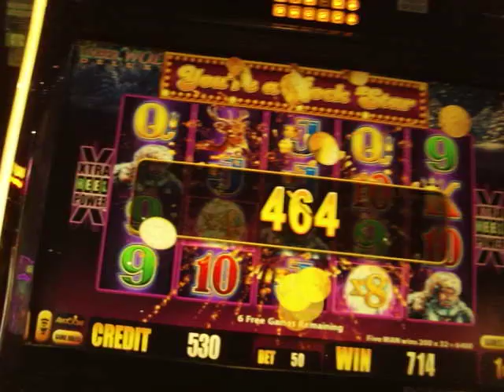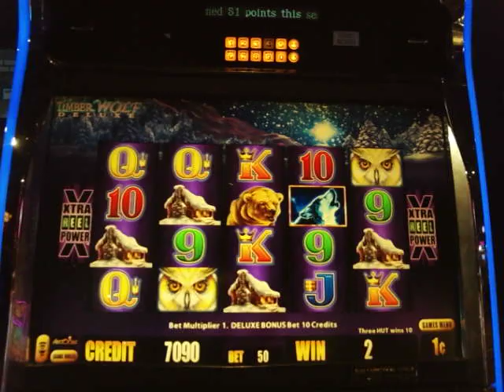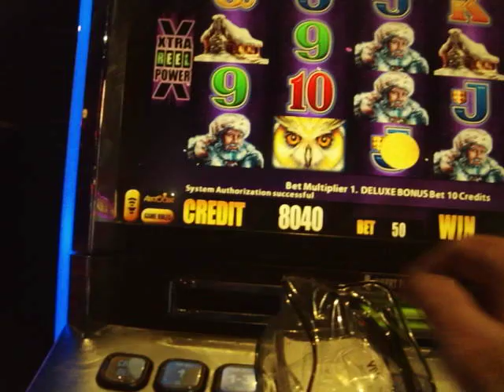DELUXE TIMBER WOLF MACHINE BIG WIN WITH ONLY $5.00 INVESTED! BIG WOW! SUBSCRIBE TO: VegasLoveBug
I love Buffalo Bill's in Primm, NV., because they have machines that pay out GREAT!  On a .50 cent bet playing the deluxe Timber Wolf, I picked the higher X4 and X8 for 8 free game spins and got a WHOPPER!!!
Sometime in the future, if I get another special on this machine, then I will try the 6 free games X5 and X10 and see if I can hit a giant whopper!!!